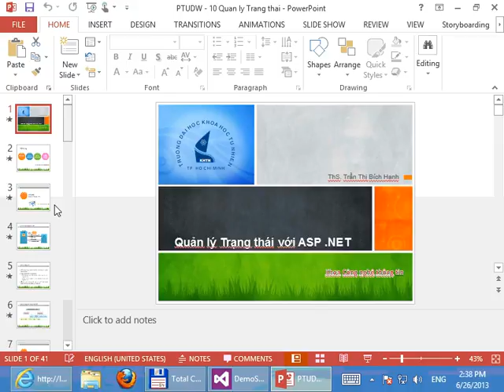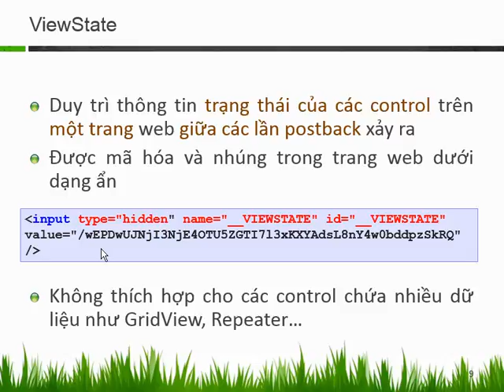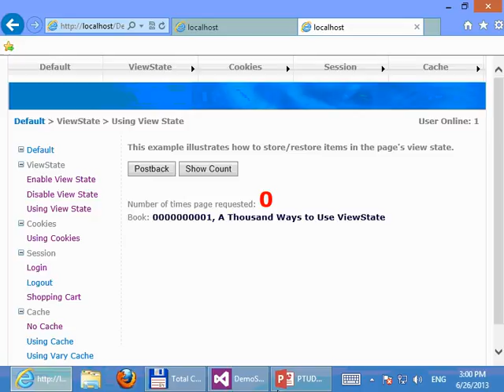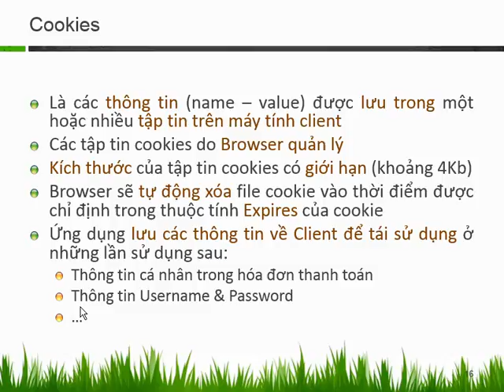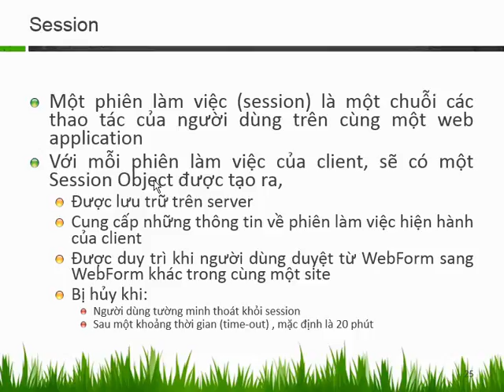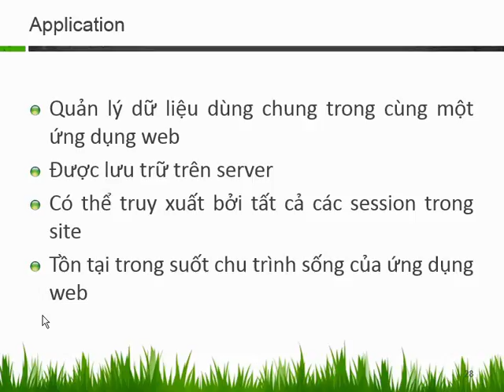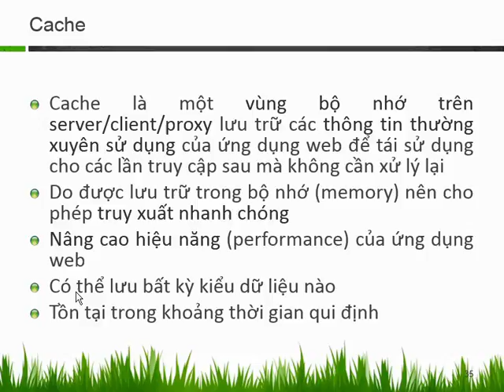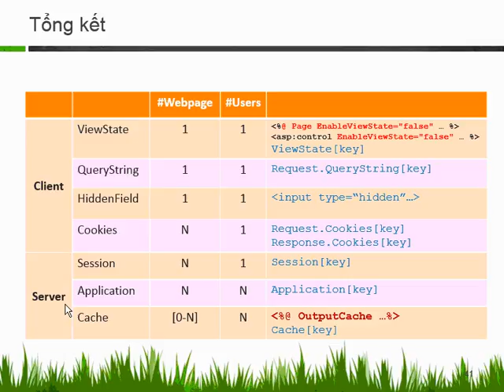Video 10 ASP NET State Management